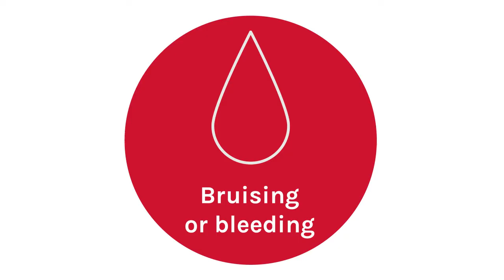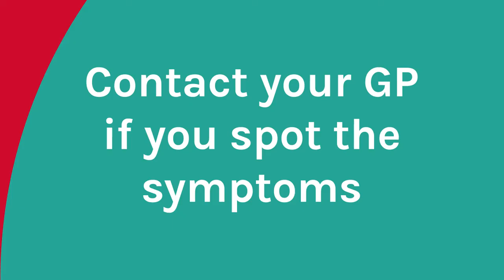Bruising Symptom Spotlight | Spot Leukaemia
Bruising is one of the most common symptoms of leukaemia.

However, we all bruise, so how do you know when that bump on your knee or purple mark on your arm is due to something more serious?

Well, that's the thing - the signs and symptoms of leukaemia can often seem harmless. But if you find you're bruising a lot, or they take ages to disappear, or they're in unusual places, it's worth thinking: could these bruises be a sign of something serious like leukaemia?

Here, patients describe their bruising prior to diagnosis.